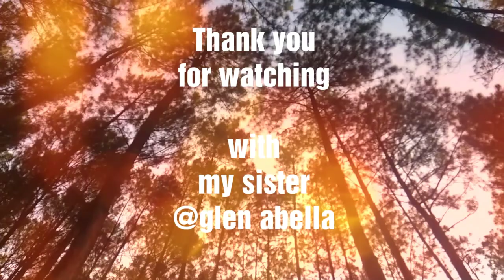Anak Adi Lundayeh | Cinematic Vedio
Anak adi lundayeh